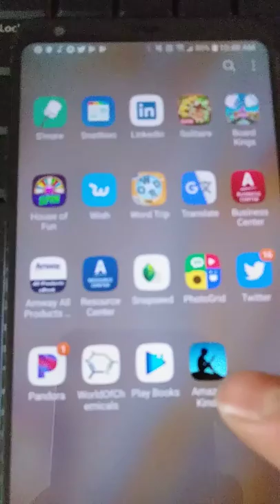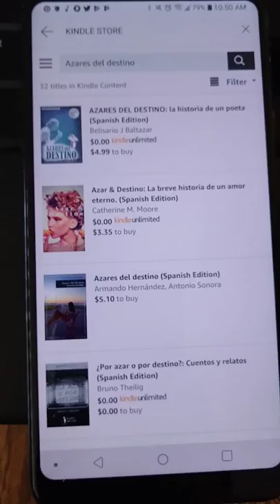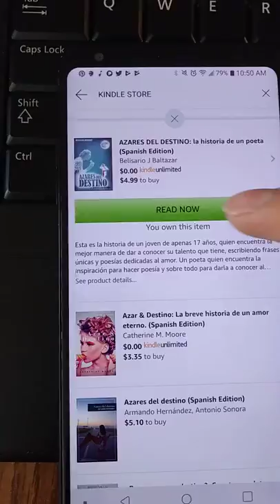Descargar Amazon Kindle y leer libros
En este video se muestra como descargar la aplicación Amazon Kindle en un dispositivo Android y leer los libros del escritor Y poeta Belisario Baltazar